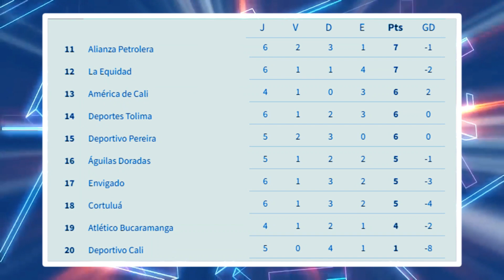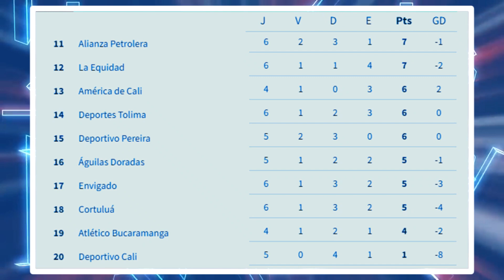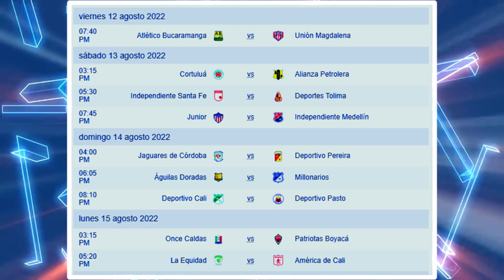Partidos FECHA 7 LIGA BETPLAY Dimayor 2022 🟡🔵🔴 ( II SEMESTRE )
⚽ Calendario con la PROGRAMACIÓN de la FECHA # 7 de la LIGA BETPLAY Dimayor, correspondiente al SEGUNDO SEMESTRE del 2022 …

🥅 Te envío un abrazo fraternal y ⚽ GOOOOOL❗ ...

0:00 - Fecha 7 Liga BetPlay Dimayor 2022 segundo semestre ...
0:18 - Tabla de posiciones Liga BetPlay Dimayor 2022-II ...
1:20 - Partidos aplazados Liga BetPlay Dimayor 2022-II ...
1:30 - Partidos Fecha 7 Liga BetPlay Dimayor 2022-II ...
2:31 - Mejor partido Fecha 7 Liga BetPlay Dimayor 2022-II❓ ...

🤩 Epa FAMILIA❗, qué haces tan ABAJO❓😅 ... el botón de LIKE está más ARRIBA 👆 ...